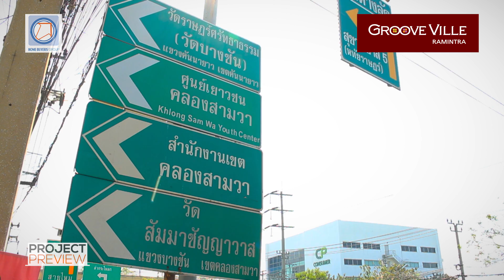พรีวิวโครงการ กรูฟวิลล์ รามอินทรา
กรูฟวิลล์ รามอินทรา บ้านแฝด 2 ชั้น 88 ยูนิต พัฒนาโดย บริษัท สรีธร จำกัด ในเครือ บริษัท อิตาเลียนไทย ดีเวล๊อปเมนต์ จำกัด (มหาชน) ตั้งอยู่บนพื้นที่โครงการ 14 ไร่ ออกแบบในสไตล์ Modern Simplicity ให้ความรู้สึกเสมือนบ้านเดี่ยว บนพื้นที่ดินเริ่มต้น 36.6 ตร.ว. และมีพื้นที่ใช้สอยมากถึง 159 ตร.ม. ราคาเริ่มต้น 3-5 ล้านบาทเท่านั้น

สนใจสอบถามรายละเอียดเพิ่มเติมโทร. 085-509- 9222 หรือ